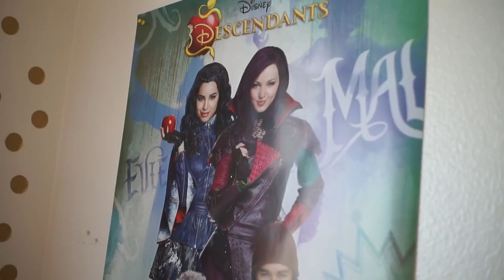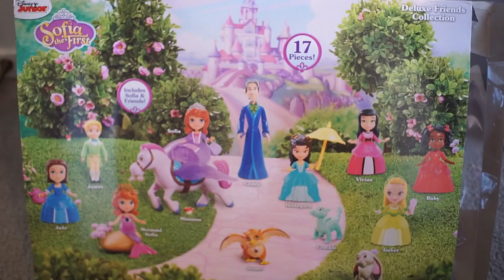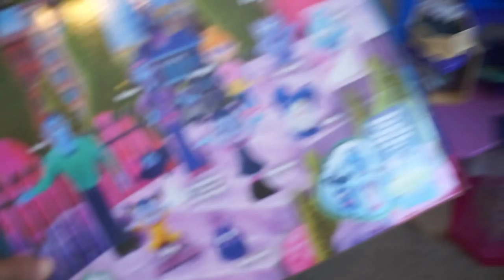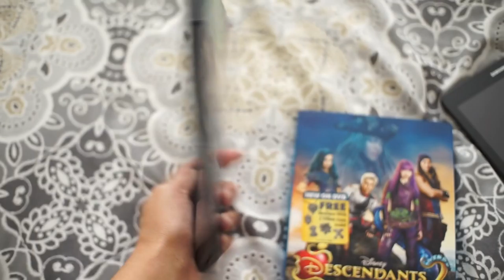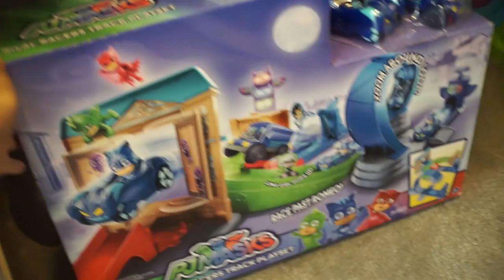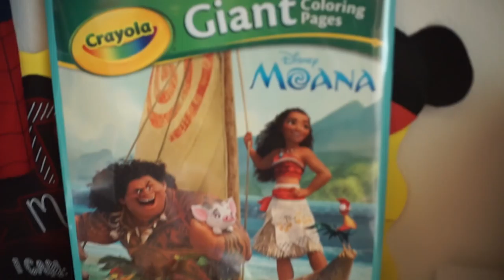What my Kids Got for Christmas 2017!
Hey AWM FAM! Hope you all are having a beautiful day!